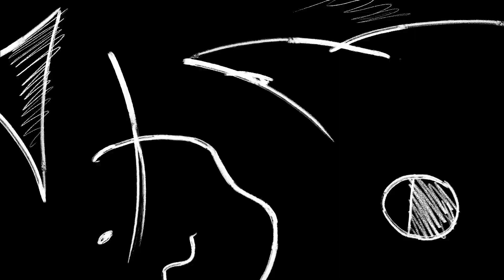"Animation Circus" at Taipei National University of Arts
Koji Yamamura's Animation workshop "Animation Circus" at Taipei National University of Arts